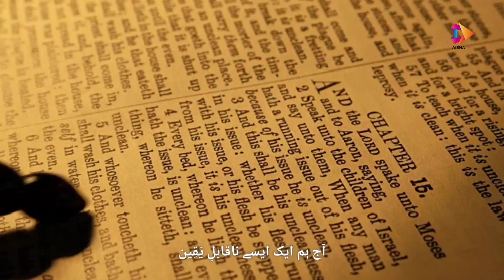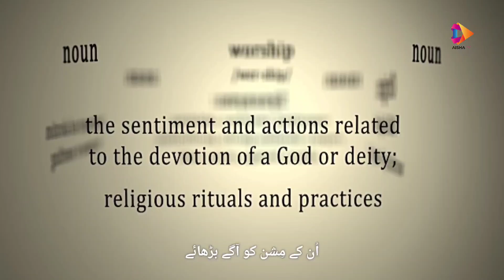Hezbollah Leader Hassan Nasrallah Killed in Israeli Airstrike | Shocking News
The tragic death of Hezbollah's leader Hassan Nasrallah in an Israeli airstrike has sent shockwaves through Lebanon and the Middle East. This video covers the details of the airstrike, its impact on Lebanon, and the political aftermath that could follow Nasrallah's untimely death. Discover how his leadership shaped Hezbollah and what his loss means for the region's future.

Watch the full breakdown as we explore the life, influence, and sudden demise of one of Lebanon's most prominent figures.